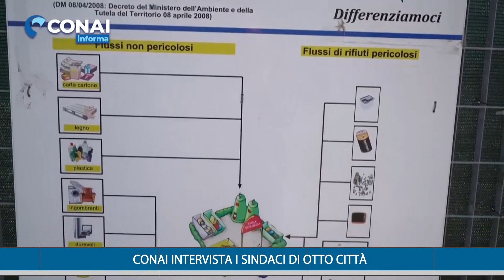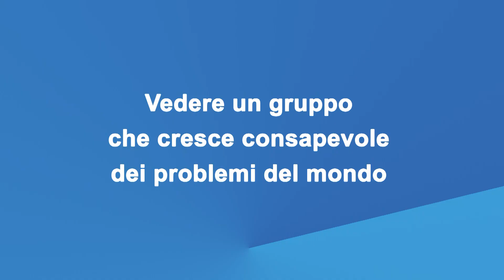Conai Informa - Conai rafforza il rapporto con le cttà italiane tra iniziative ed accordi.